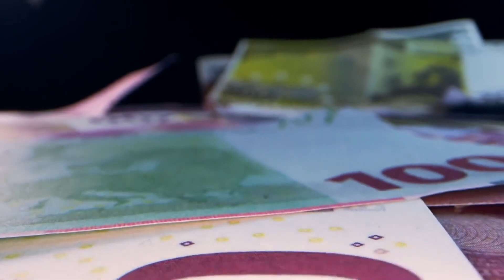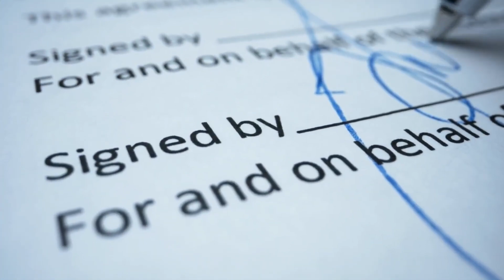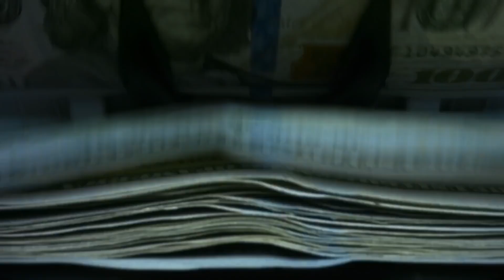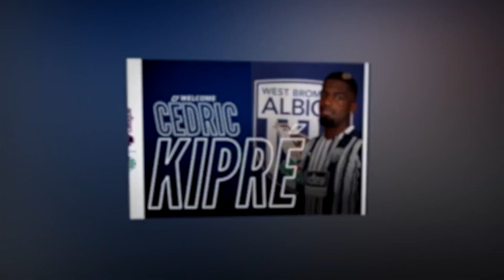Recogía BASURA para alimentar a sus 8 hermanos y ahora todo el MUNDO sabe quién es NGOLO KANTÉ.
En los tiempos de la tecnología digital e Internet, cada vez más personas de las familias más comunes y corrientes se hacen populares, ganan millones y son líderes de la opinión, pero así como la fama llega rápidamente, también puede desaparecer de repente. Y ante el temor de dejar de ser un icono para la juventud, muchos famosos están dispuestos a hacer cualquier cosa, desde cambiar su imagen y sus principios hasta mostrar una falsa modestia por todo su alto nivel de riqueza. Del mismo modo, muchos futbolistas famosos han sido aclamados por la prensa como personajes increíblemente humildes, capaces de demostrar acciones altruistas y de negarse a los lujos de la vida. Y hoy, amigos, vamos a hablar de un hombre cuya bondad y sencillez simplemente no se pueden negar, ya que le ha demostrado al mundo que tiene el corazón más grande y bondadoso.